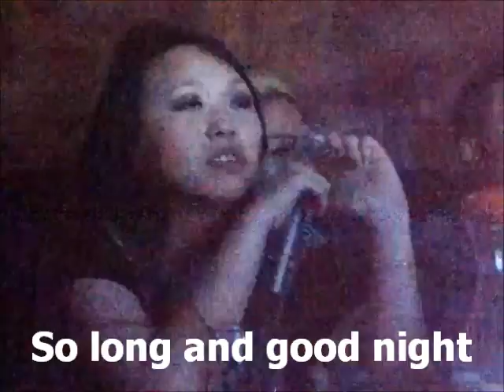Traci Choi's 23rd Birthday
Happy Birthday Traci. This is my present to you... Memories.

Filmed with a Nokia 808 using Camera Pro.
Pitch dark conditions with only the TV as a light source.
480p quality at Image Control Exposure +4